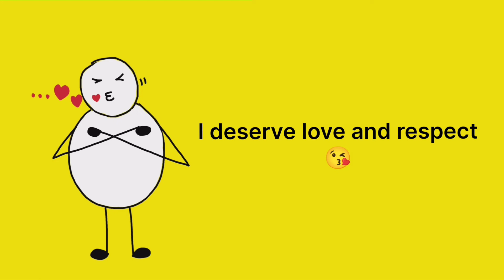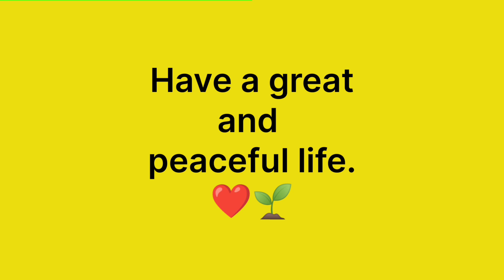Gratitude Affirmations with little cartoon expressions | Thank you | Self love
@Neonate Artist